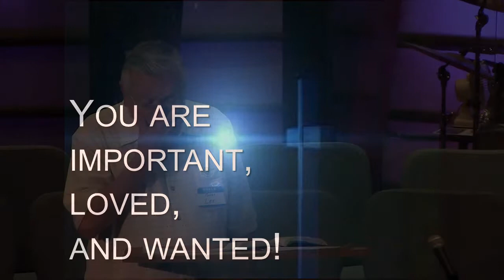Our Unchanging God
This is part four of Pastor Les Shelton's series on Getting to Know God.